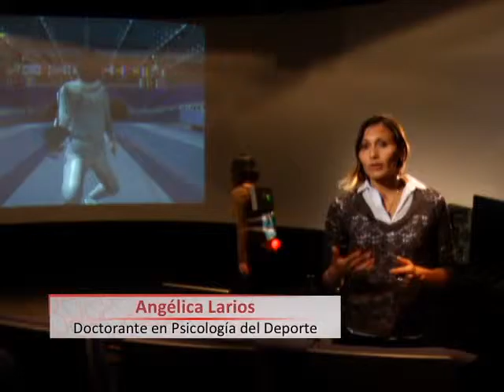10/12/15 Realidad virtual y esgrima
Con participaciones en competencias nacionales, Juegos Panamericanos y Olímpicos, Angélica decidió combinar la pasión por la esgrima con su otra especialidad: la Psicología.
Fue así que hace dos años inició una investigación de Doctorado que servirá para determinar lo que lleva a los deportistas de alto rendimiento a tomar decisiones más eficaces.